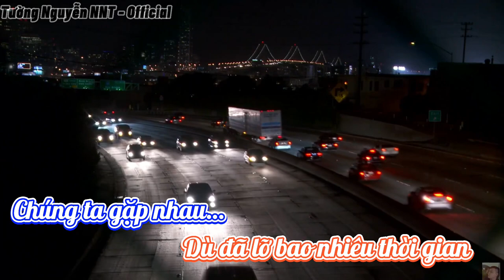Karaoke| Cuộc Hẹn Trong Mơ - Mỹ Tâm (Tone Nữ)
@Bản quyền thuộc về NNT ENTERTAINMENT